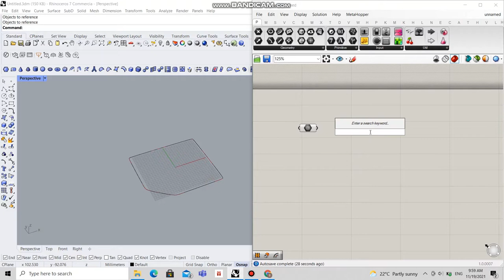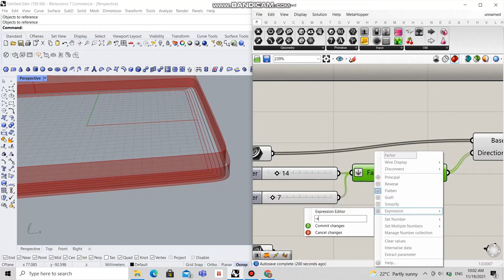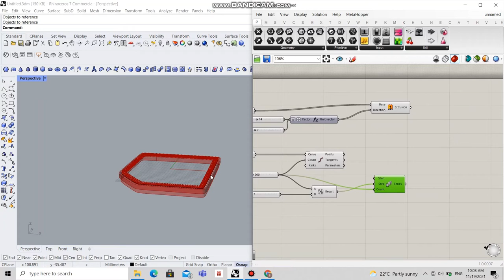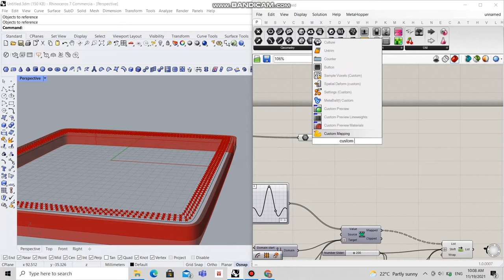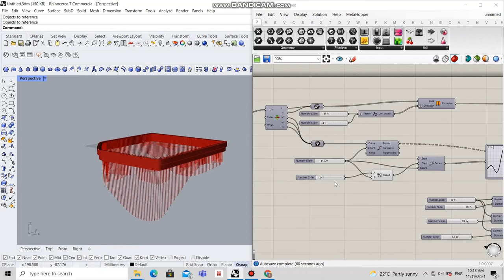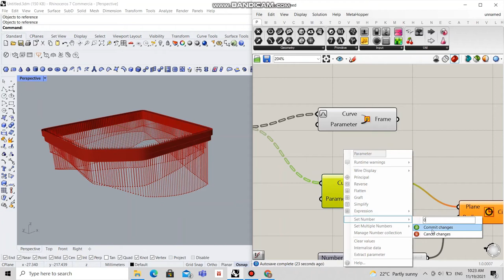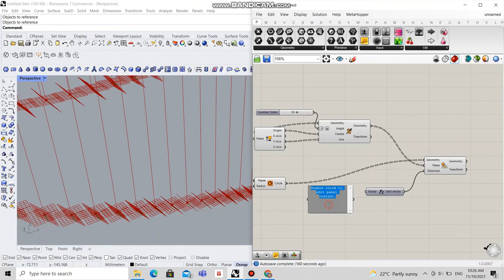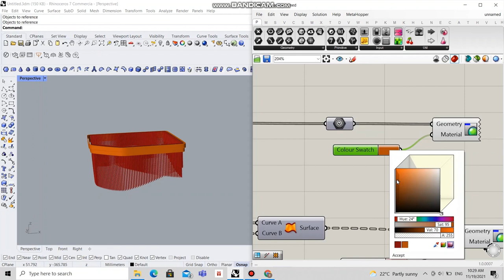The bund finance center facade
Changhai kinetic facade
Using rhino7 + grasshopper